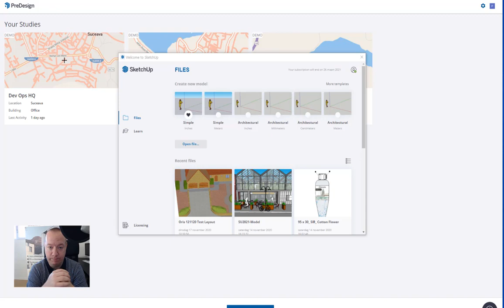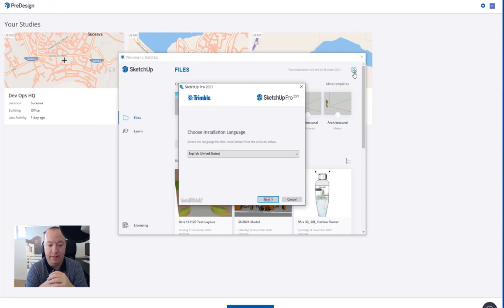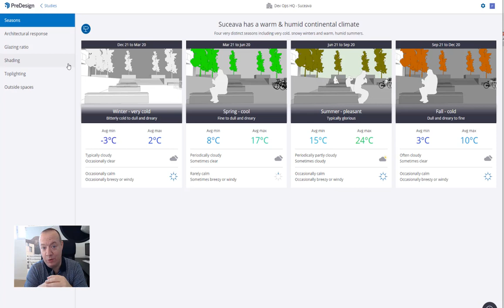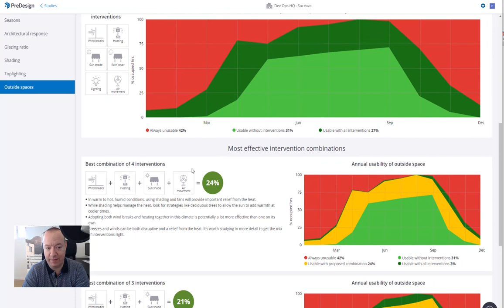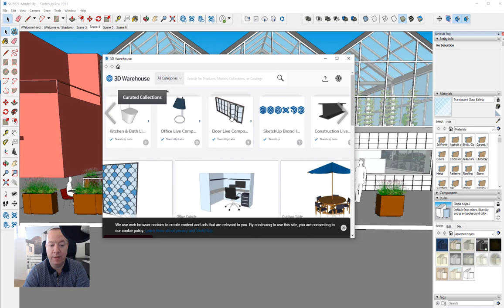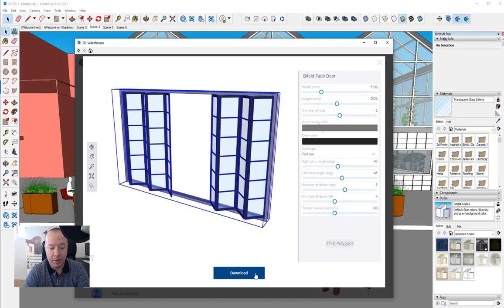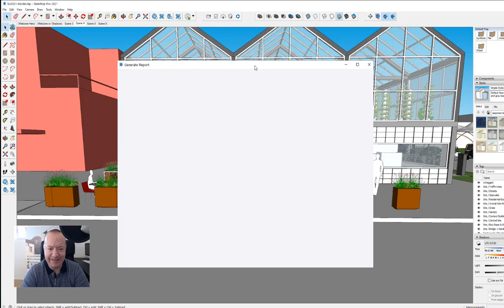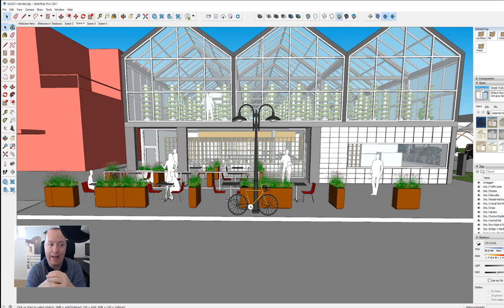Wat is er nieuw in SketchUp 2021.0?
00:00 Intro
00:05 Nieuwe installer
01:03 Neem even de tijd voor direct met 2021 te starten
01:44 Wie kan SketchUp 2021 gebruiken?
02:34 Nieuw logo
03:10 SketchUp Windows en Mac vereisten
03:51 Pre-Design
06:08 Live Components
07:46 Folder Tags
10:03 Kliener bestandsformaat
10:35 Verbeterd Generate Report